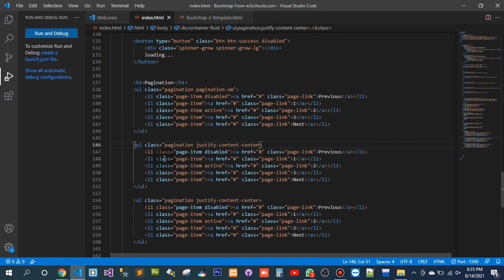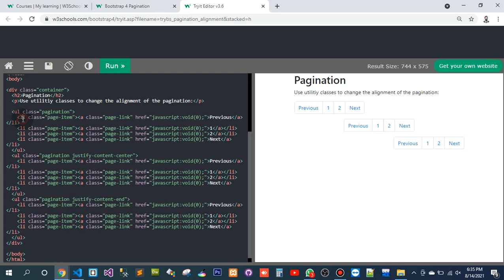Part 3: Learning Bootstrap from w3schools.com | for complete video goto my playlist(4)